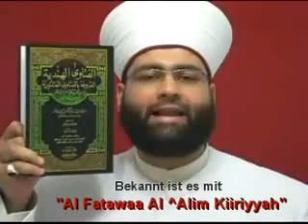Allah_existiert_ohne_Richtung_ohne_Ort!_Die_Beweise_-2.flv